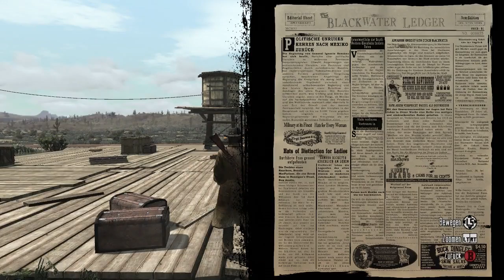[Let's Play] Red Dead Redemption (Blind) - Teil 19 (Ein Mann namens Irish!)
Erst mal wieder reinkommen und dann kann's auch schon weitergehen. Wir lernen eine weitere illustre Gestalt kennen...